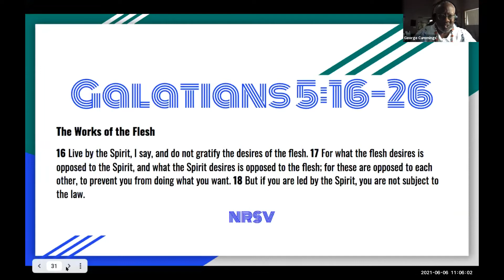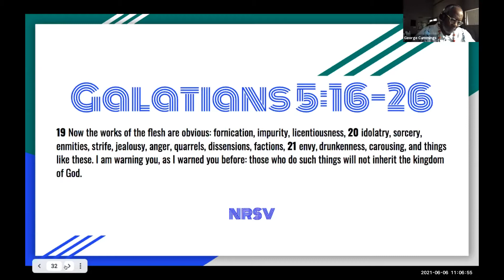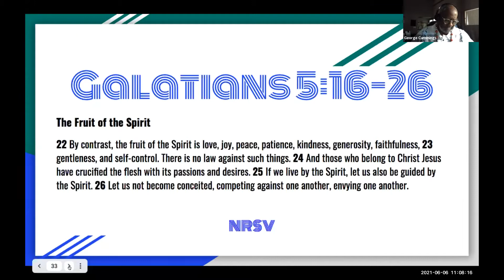Morning Worship w/Rev. Dr. George Cummings, June 6, 2021